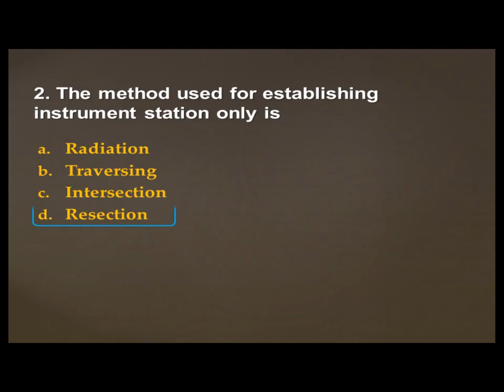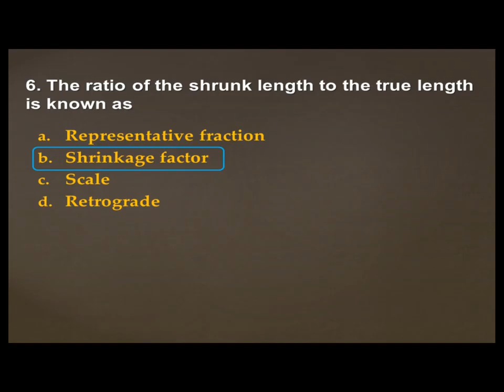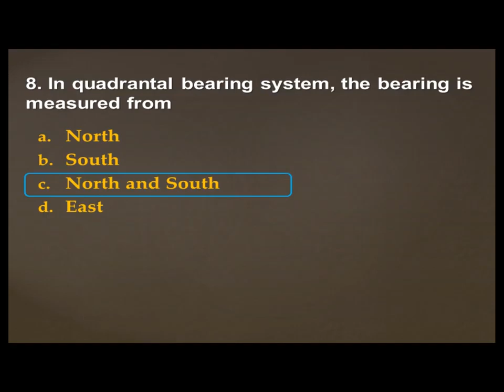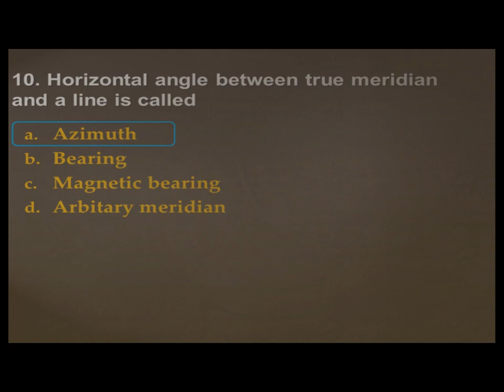SURVEYING || PREVIOUS QUESTIONS